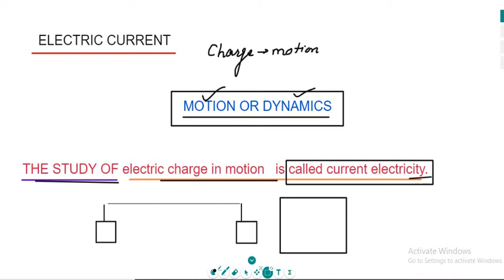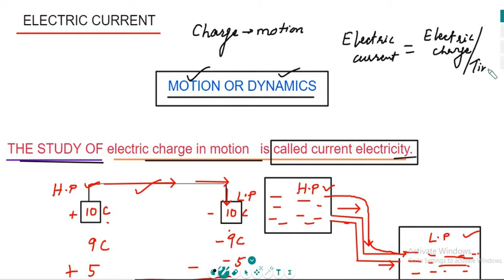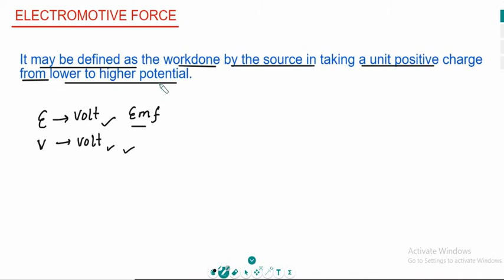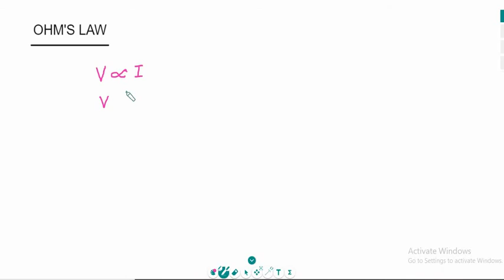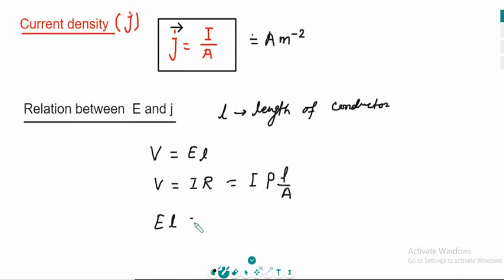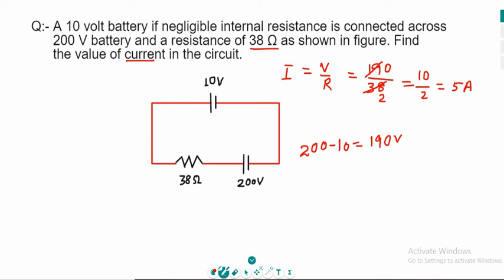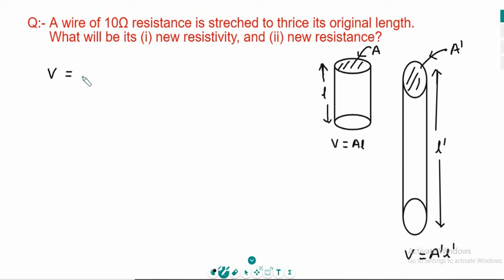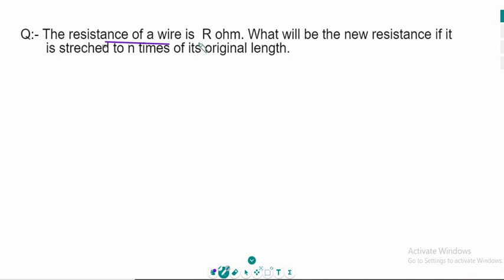PART 1 CURRENT ELECTRICITY